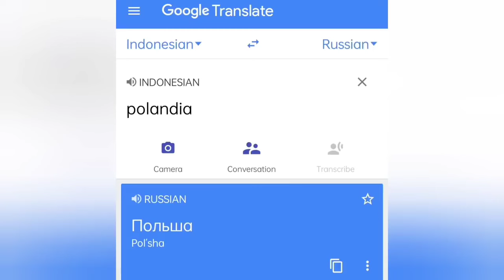Apakah Dia Anak Lain Bapak Saya? || Drama Countryhumans Indonesia